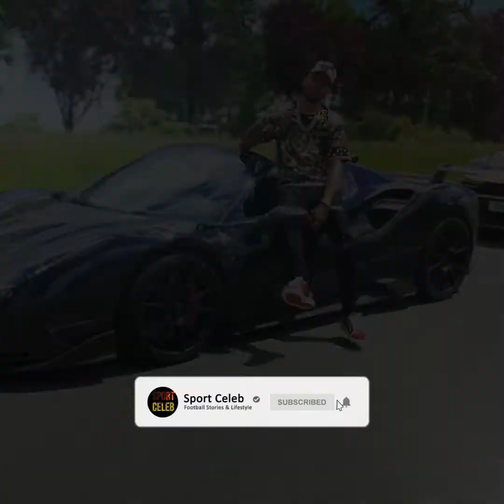Pierre Emerick Aubameyang Lifestyle | Wife | Salary | Net Worth | Cars | Biography | Alysha Behague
Pierre-Emerick Aubameyang has made his Barcelona debut, exactly two months after his last appearance. The 32-year-old has not played since coming on as a substitute in Arsenal's 2-1 loss to Everton, where he wasted a glorious opportunity with the game's final kick, which would also be his last in a Gunners shirt. In this video we are showing off his luxuriuos lifestyle, kids, car collection, wife, salary and networth of the Barcelona star.

Barcelona and Aubameyang established an agreement on February 2, 2022, for Aubameyang to join the club. Aubameyang signed a deal that runs until June 30, 2025, with an option to extend it until June 30, 2023. A €100 million buyout clause is also included in the agreement. His estimated net worth is €50 million. On February 6, 2022, Aubameyang made his Barcelona debut, coming on as a substitute in a 4–2 triumph over Atlético Madrid. On February 20, he scored his first competitive goals, a hat-trick in a 4–1 away win over Valencia at Mestalla, earning him man of the match honors.